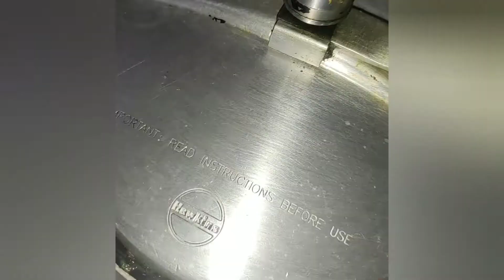10 Minute Mutton Korma Recipe/मटन मसाला /Special Mutton Curry Recipe/ Quick And Easy Recipe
10 Minute Mutton Korma Recipe/मटन मसाला /Special Mutton Curry Recipe/ Quick And Easy Recipe